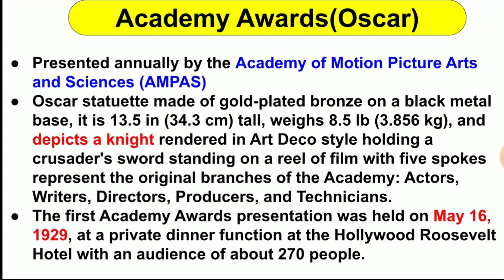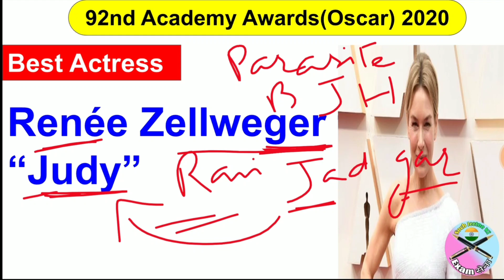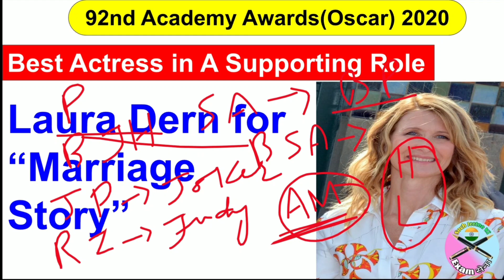92nd ACADEMY AWARDS(OSCAR) 2020 || 92 वाँ अकादमी पुरस्कार (ऑस्कर) || CURRENT AFFAIRS || BY ARSHAD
92nd ACADEMY AWARDS(OSCAR) 2020 || 92 वाँ अकादमी पुरस्कार (ऑस्कर) || CURRENT AFFAIRS || BY ARSHAD || EXAMसेना ||